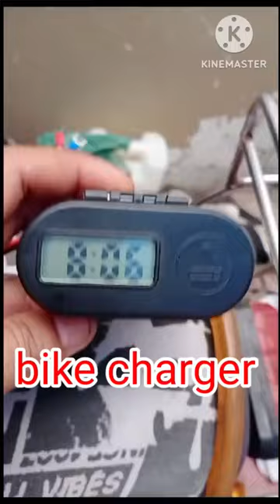MOBILE CHARGER FOR BIKE WITH 2 USB | Aleem Vlogs | 2023 .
5 in 1 MOBILE CHARGER FOR BIKE

Rs2,149 PKR

MOBILE CHARGER FOR BIKE WITH 2 USB

PORTS (1.5 AMP) AND (3 AMP ) + CIGARETTE LIGHTER AND DIGITAL CLOCK AS WELL. IT ALSO INFORMS THE RIDER ABOUT THE ...